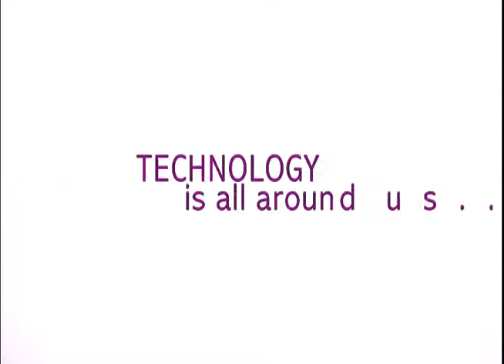Graphic Design and Amateur Photography Competition